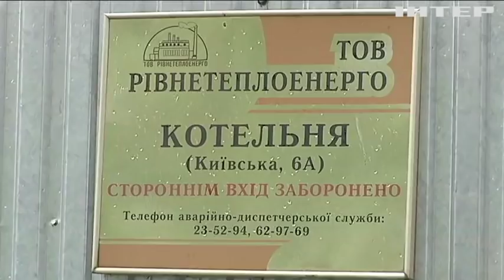Новости 7:00, выпуск за 2 мая 2019 года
Головні події на цю годину:
Бойовики застосували на Донбасі великокаліберні міномети;
Поблизу Широкиного активізувалися диверсанти;
Окупанти не пропустили місію ОБСЄ на Донбас;
США та Німеччина обговорять ситуацію в Україні;
Жителі Рівного залишилися без гарячої води;
На Львівщині рахують збитки від негоди;
У Парижі на масові протести вийшли тисячі людей;
Першотравневі мітинги у Росії завершилися масовими арештами;
Хуан Гуайдо закликав до загальнонаціонального страйку;
У Ікера Касільяса стався інфаркт під час тренування "Порту";
На Мальті силачі змагалися з перетягування "Боїнг 757"